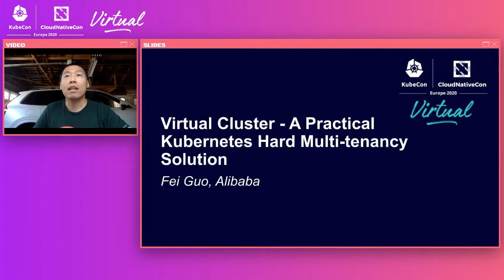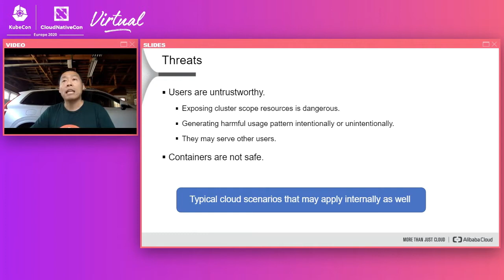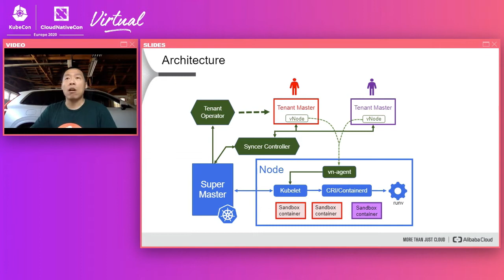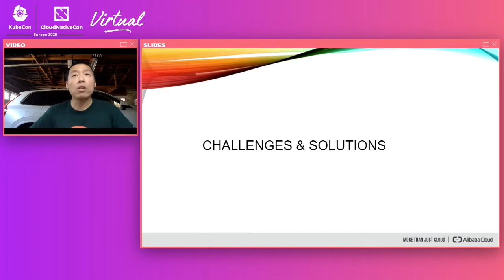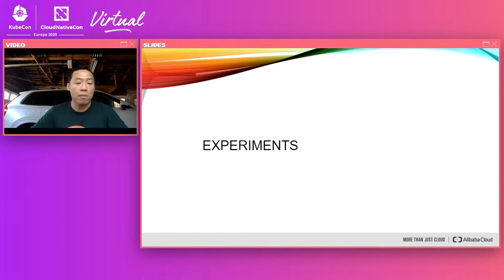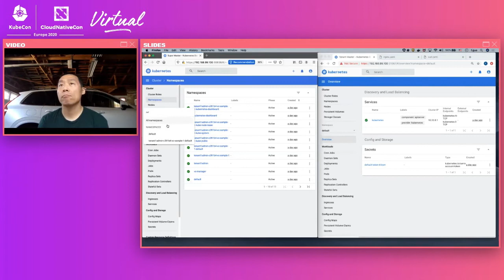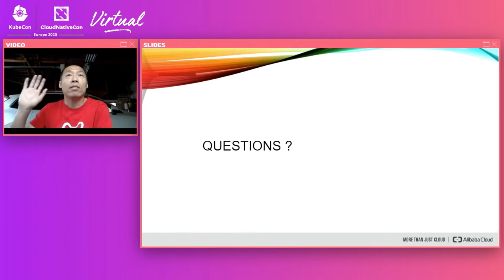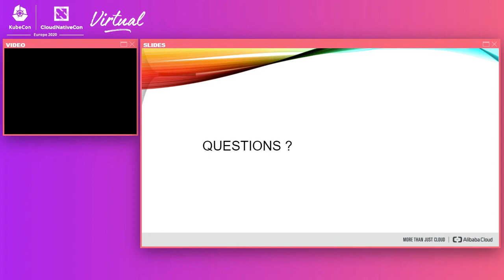Virtual Cluster - A Practical Kubernetes Hard Multi-tenancy Solution - Fei Guo, Alibaba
Conventional, the concept of Kubernetes multi-tenancy is realized by namespaces. Tenants access controls are limited within tenant namespaces using RBAC rules. The Pod level isolation is primarily done using network policy.  This model faces various problems when applied in production since Kubernetes is far from tenancy-ready. For example: 1) APIServer is lack of tenant-aware flow control. A single tenant may generate large amount of concurrent traffic making APIServer unresponsive to other tenants; 2) Tenants cannot install customized CRDs which requires cluster scope permission;  We proposed Virtual Cluster solution to resolve the multi-tenancy problem from a different angle. Basically, every tenant will be assigned a dedicated K8s control plane. All tenant K8s shares a big super master. Virtual cluster is built based on CRDs. The entire solution is open sourced in Github.